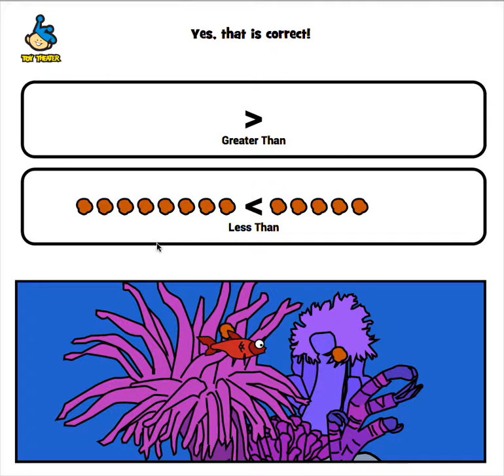Fish Feeder Math Activity - Compare Numbers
Feed the fish so it can grow and swim out to the ocean. There are two bars with fish food on either side of a Greater Than, Less Than, or Equal sign. Select the bar which displays the correct sign for the difference in the food pieces. When you select the correct bar the food will drop and the fish will eat and grow. If you are incorrect after the first level the fish will shrink. After 8 levels the fish will be full grown and swim out to sea.